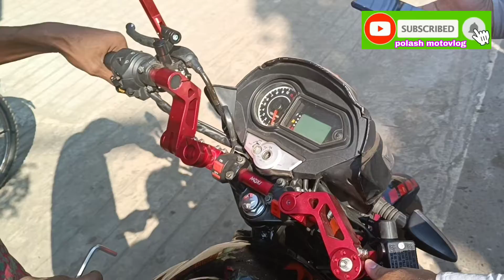nine part handle set up any bike...